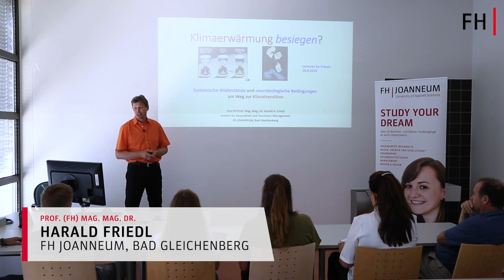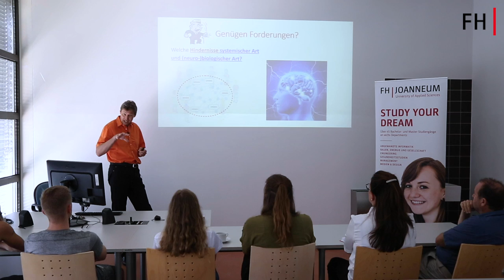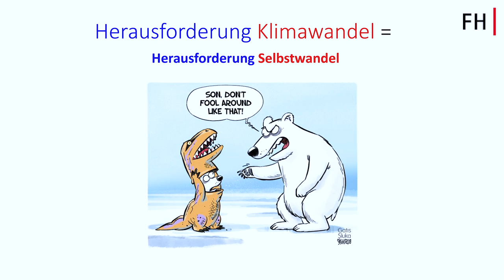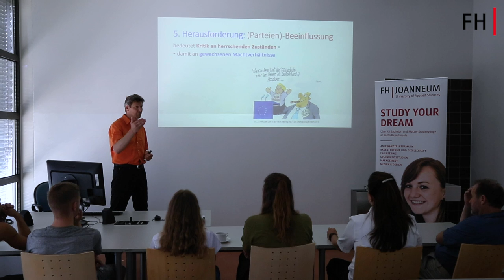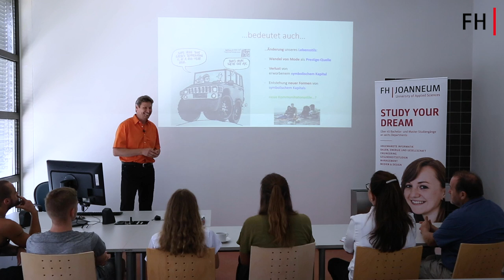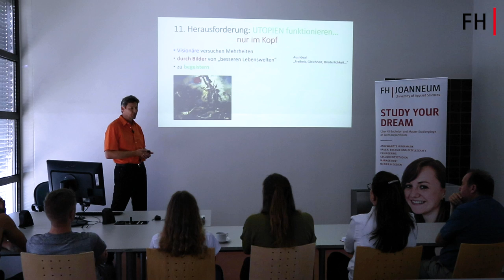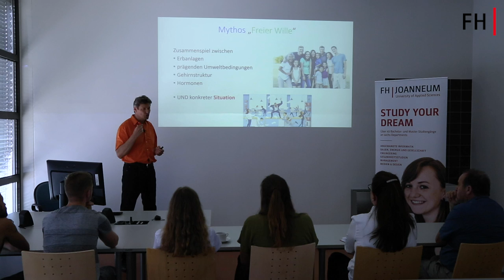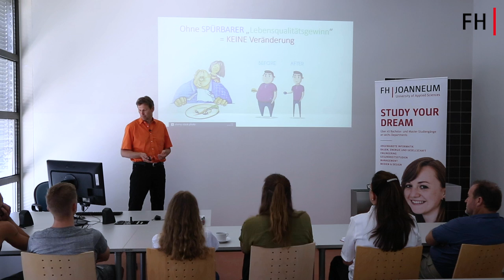Lectures for Future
„Klimaerwärmung besiegen? Systemische Widerstände und neurobiologische Bedingungen am Weg zur Klimatransition“

Der Klimawandel ist eine der größten Herausforderungen, mit der unsere Gesellschaft in naher und ferner Zukunft konfrontiert sein wird. Harald A. Friedl, Lehrender am Institut Gesundheits- und Tourismusmanagement der FH JOANNEUM Bad Gleichenberg, hielt dazu im Rahmen der Reihe LecturesForFuture am 19. Juni 2019 eine öffentliche Vorlesung an der Hochschule. Er sprach über die teilweise bereits heute spürbaren Auswirkungen der Erderwärmung, die globale Bewegung „FridaysforFuture“ rund um Greta Thunberg und warum der Glaube an den Wandel ein zwar irrationales, aber wirksames, weil emotionales Mittel ist.